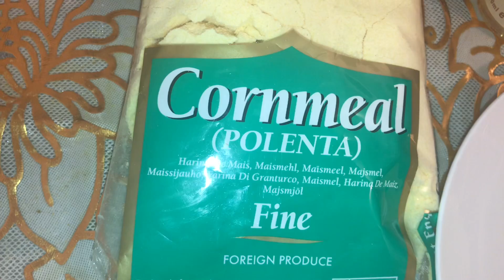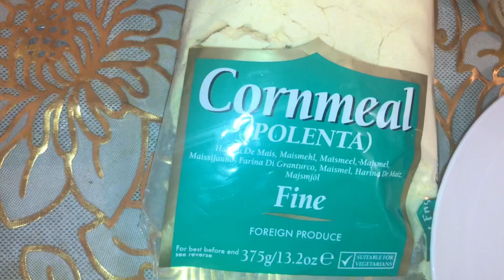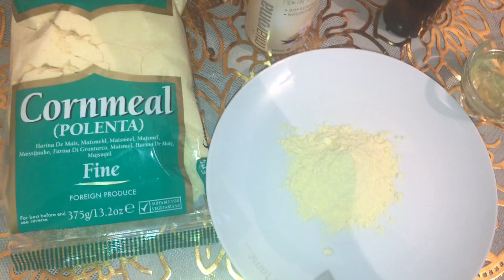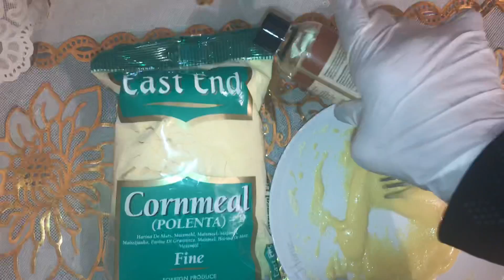CIILAJI FOR WRINKLES